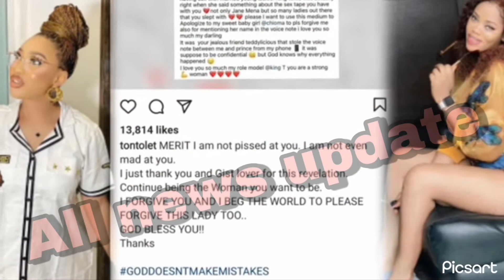ALL FOR FAME KPOKPOGRI PA|D ME T0 MAKE THE V0ICE AUDI0 TO END HIS RELATI0NSHIP👉TONTO LADY C0NFESS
Lady lady behind the famous voice audio don confessed ooo kpokpogri in trouble